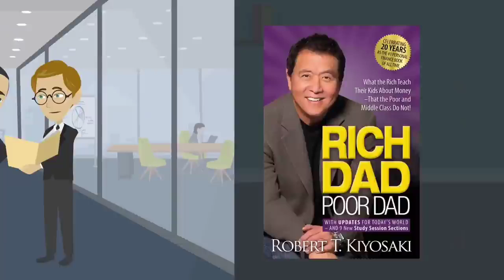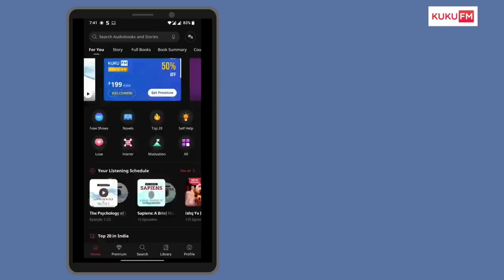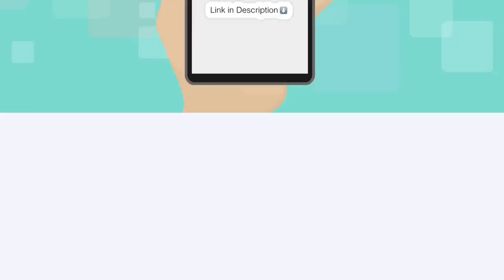Rich kaise bane || how to become rich || Amir kaise bane